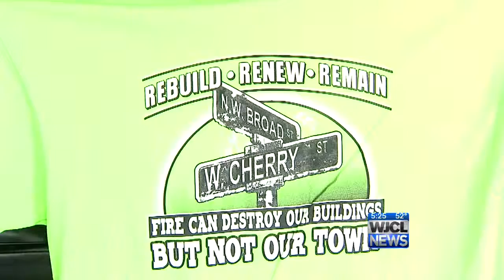Year in Review: Small towns rebuild after major fires